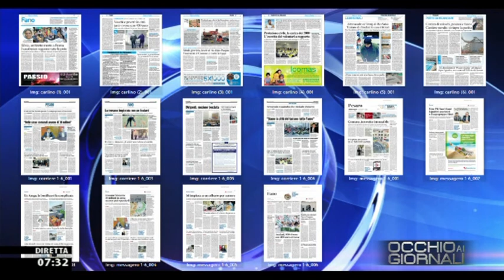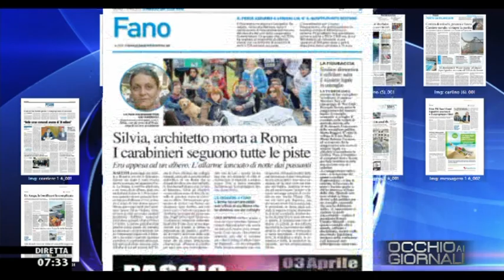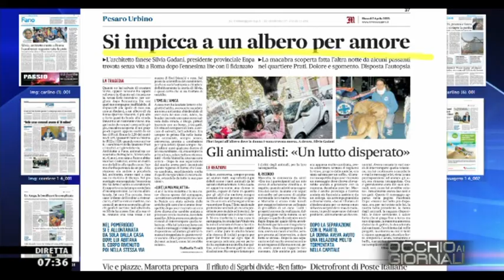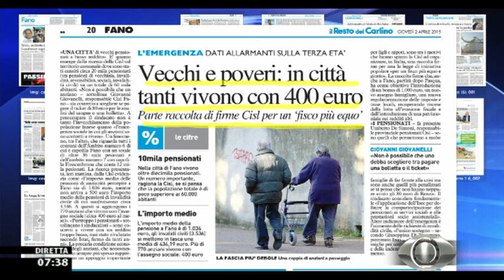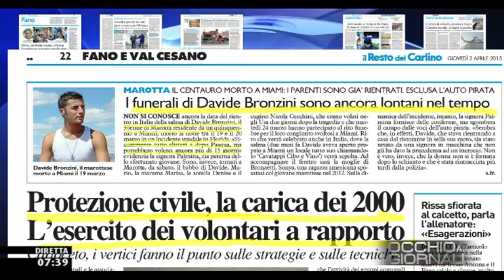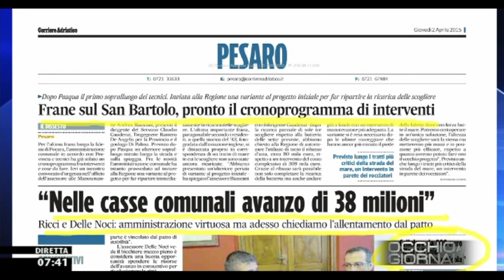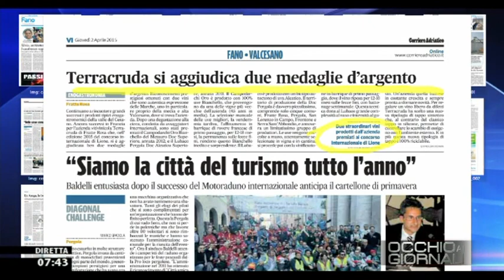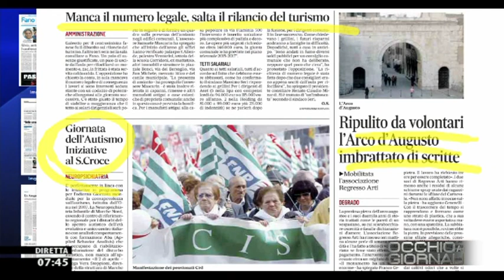Occhio ai GIORNALI 2/4/2015